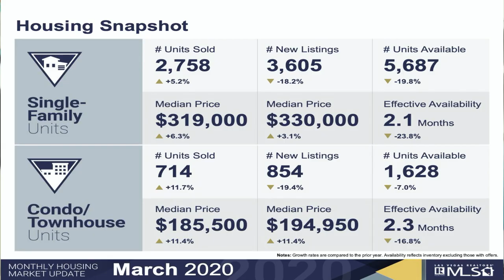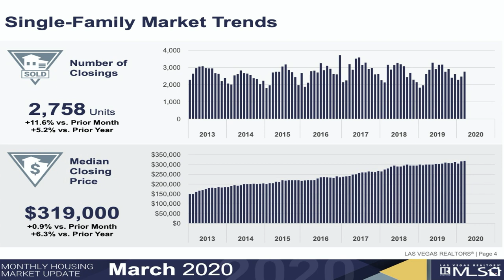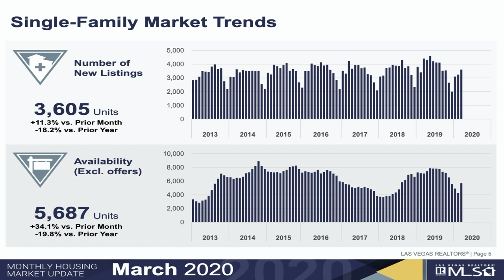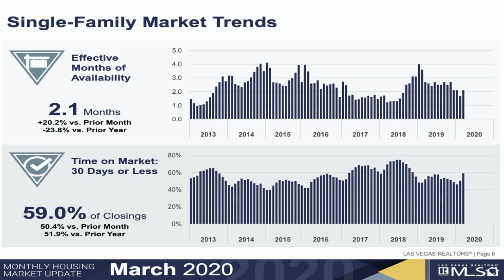Las Vegas Real Estate Market Update - April 2020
Welcome to the April issue of my monthly market update for Southern Nevada. In this issue I will be going over March 2020 numbers.

Las Vegas house prices hit a record high again last month, but the pipeline of sales shrank as the coronavirus pandemic wreaked havoc on the economy.

Company: Home Realty Center
License #: 180246